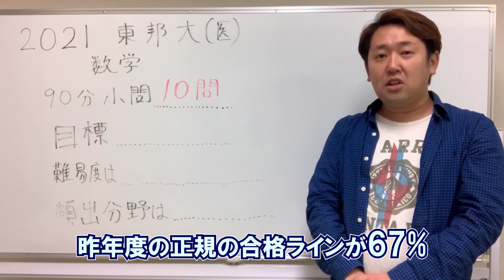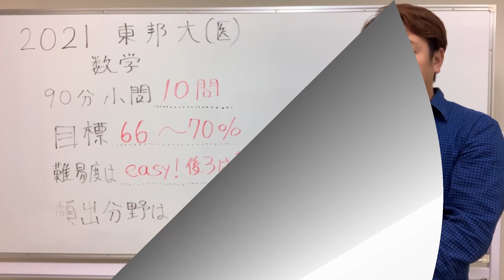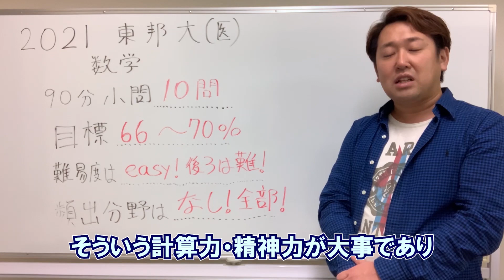東邦大(医)【数学】2021年度入試攻略ポイント！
講師：高瀬 仁宏 (現S台予備学校講師)

2021年度の私立医学部各大学の【数学】の攻略ポイントを短時間でお伝えします！
試験の直前に何をしたら良いかまで触れておりますので参考にして下さい。
予想等は個人によるものであり、外れても責任は負いません

受験終了後もそのまま残しておきますので、実際の結果と比較して楽しむ楽しみ方も
ございます(笑)